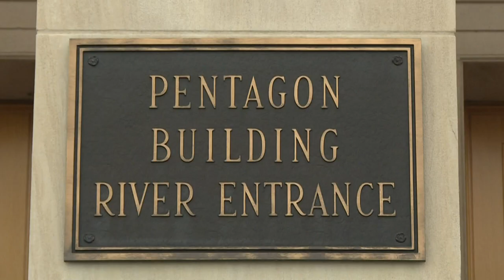As flores de George W. Bush | AFP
O ex-presidente americano, George W. Bush, usou flores na cerimônia realizada, nesta quarta-feira, no Pentágono, em memória aos mortos e feridos nos atentados de 11 de setembro. O prédio é a sede do Departamento de Defesa americano e foi um dos alvos dos ataques, em 2001.